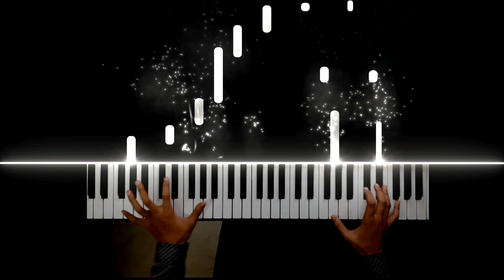Yanni - One Man's Dream - Piano Cover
"Everything great that has ever happened to humanity has began as a single thought in someone's mind. If anyone of us is capable of such a thought, then all of us has the capacity, capability because we are all the same" - Yanni
Credits
🎼 Song:One Man's Dream
🎼 Album: In My Time (1993)
🎼 Original artist/composer: Yanni
🎹 Performed by: Suraj Jyoti Changkakoti

Have a nice day and until next time! =)